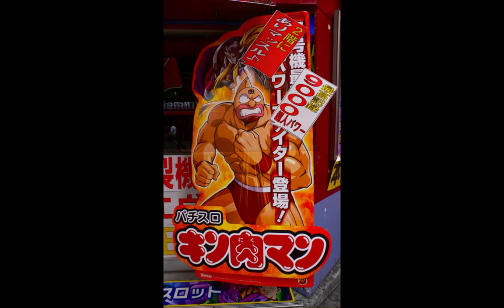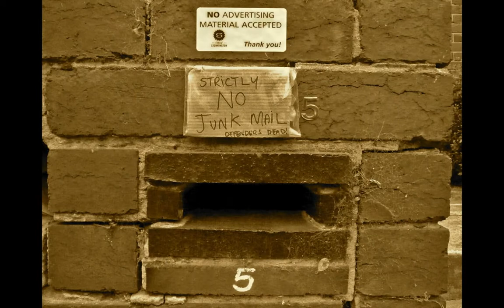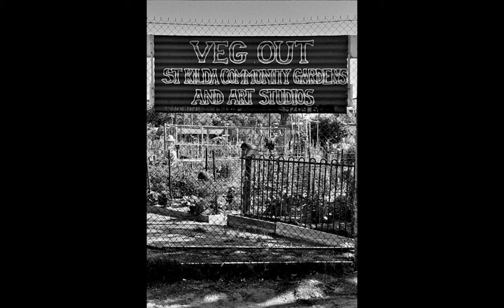Mika.k Photography mix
Musical photo mix from Mika.k's photography